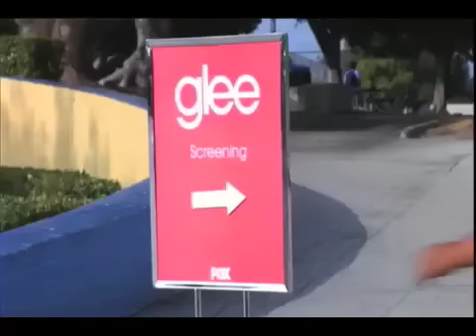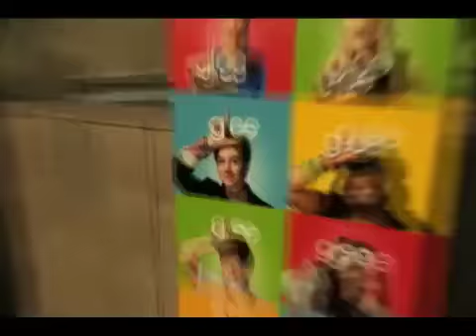Glee Santa Monica High School screening May 11, 2009